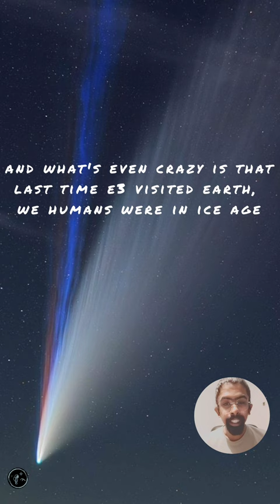Return of the Comet E3-ZWICKY